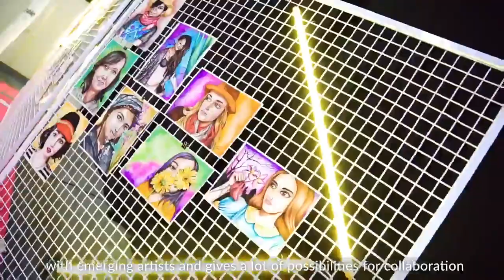World Art Dubai - The Organiser Perspective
How are emergingartists attracting a new generation of buyers? In the final part of our three-part series on the future of affordableart, Thomas Löffler, Assistant Vice President – Exhibitions at DubaiWorldTradeCentre, examines the appeal of affordable artexhibitions, following the seventh edition of World Art Dubai